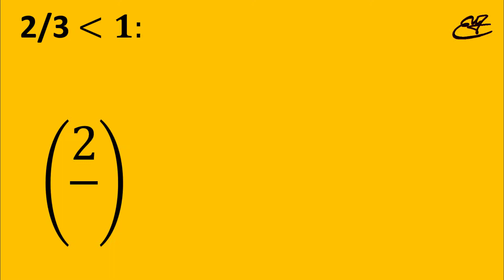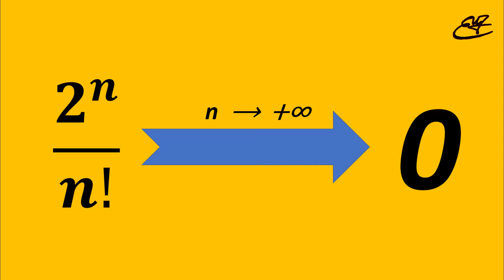The sequence 2^n/n!.